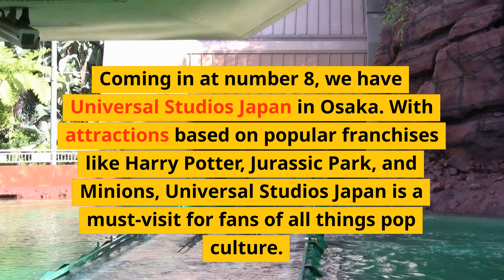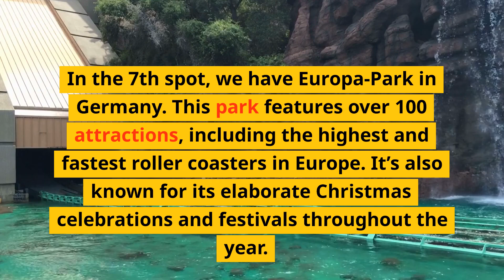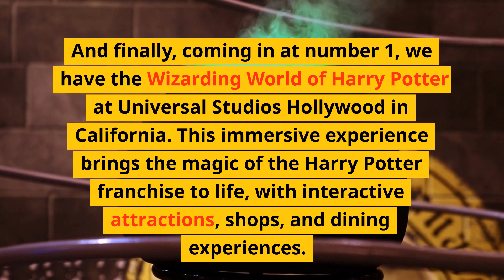Top 10 Theme Parks In The World